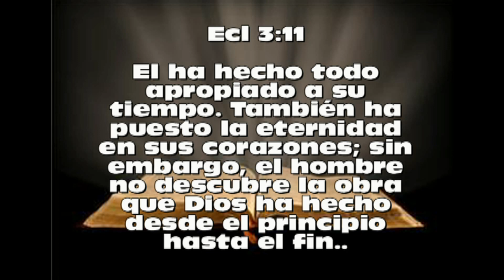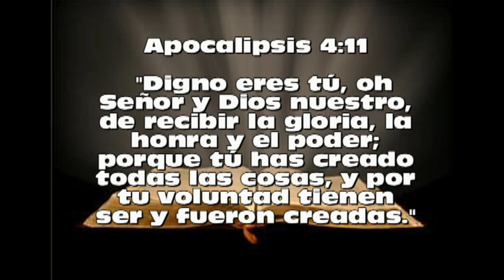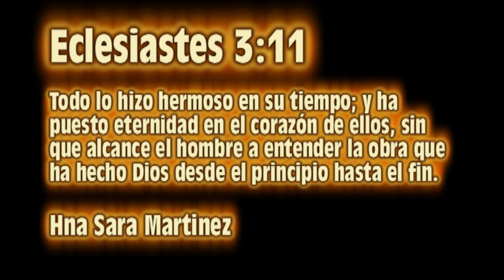SARA MARTINEZ ECLESIASTES 3 11 Todo lo hizo hermoso en su tiempo; también ha puesto eternidad ....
Eclesiastes  3:11  Todo lo hizo hermoso en su tiempo; también ha puesto eternidad en el corazón de ellos, de modo que el hombre no alcanza a comprender la obra que Dios ha hecho desde el principio hasta el fin.